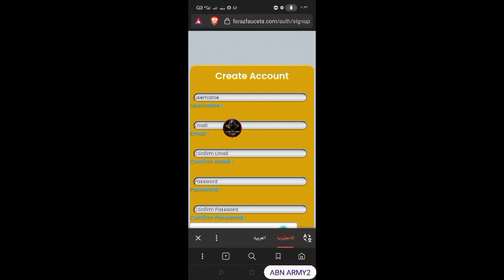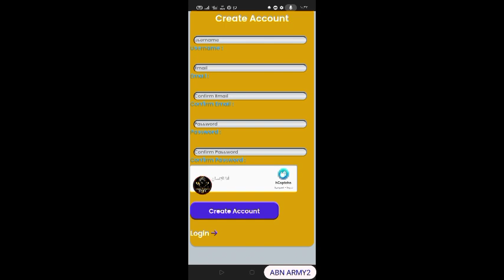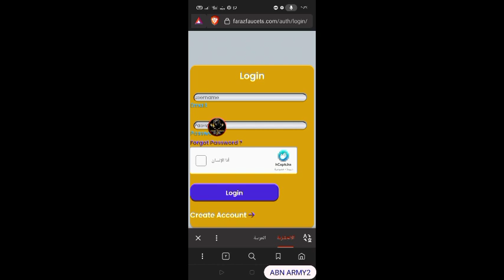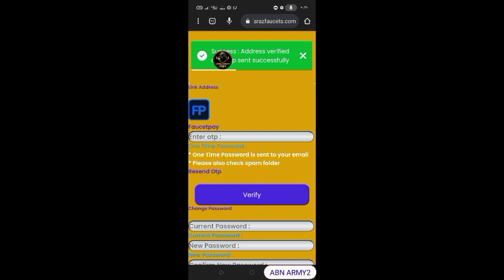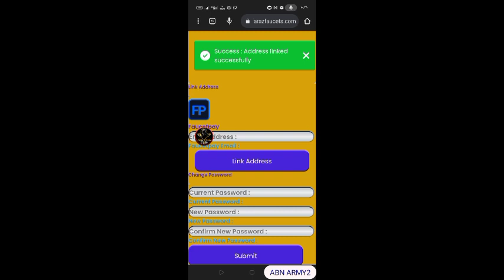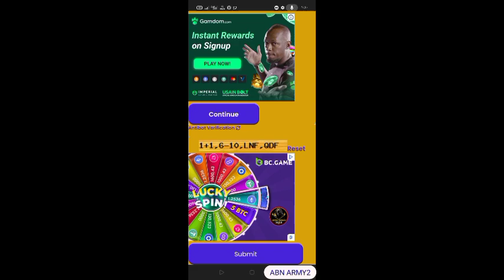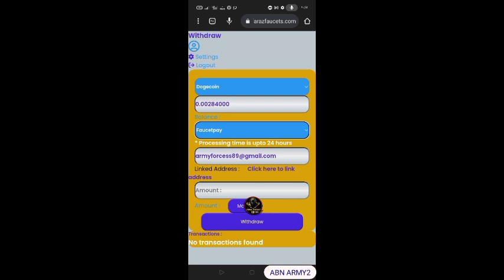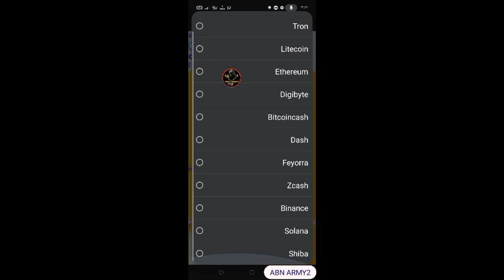شرح افضل واقوى صنبور ربح عملات رقميه مجانا على محفظه faucetpay 🔥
الربح,
الربح من الانترنت,
الربح من الانترنت 2023 (غير حياتك من موبايلك) 🔥🔥,
الربح من التليجرام,
الربح من adsterra,
airbnb الربح من,
الربح من appen,
addmefast الربح من,
الربح من ai,
الربح من adsense,
الربح من amazon kdp,
الربح من admob,
الربح من appgallery,
amine raghib الربح من الانترنت,
aliexpress الربح من,
amazon الربح من,
الربح binance,
الربح من baaz,
الربح من binance p2p,
الربح من binance مجانا,
blogger الربح من,
binance الربح من,
ربح binance,
الربح من bigo,
ربح bnb,
ربح bnb مجانا,
bigo live الربح من,
binance الربح البسيط,
bit.ly شرح الربح,
brave الربح من,
bybit الربح,
baaz الربح,
bet365 الربح,
الربح chatgpt,
الربح cpa,
الربح ccp,
chatgpt الربح,
الربح من clickbank,
الربح من clickworker,
cpa الربح من,
canva الربح من,
الربح من crazy drop,
ربح ccp,
chatgpt الربح من,
clickbank شرح الربح من,
cpagrip الربح من,
cpa الربح,
cpa و طرق الربح من الإنترنت,
canva الربح,
coinbase الربح من,
clipclaps كيفية الربح,
clapper الربح,
clipclaps طريقة الربح,
الربح من domino cafe,
الربح من divbux,
dailymotion الربح من,
الربح من dofus,
الربح من digital product,
الربح من digistore24,
ربح dogecoin,
الربح من discord,
الربح من data entry,
الربح من direct link,
dr.earnings دكتور الربح,
ditok الربح من,
design الربح من,
الربح من my daily cash,
كيفية الربح من لعبة dofus,
حقيقة الربح من لعبة crazy drop,
الربح من لعبة domino cafe,
الربح من موقع divbux,
الربح etsy,
الربح من earn fire,
الربح من expertoption,
الربح من egymerch,
الربح من ebay بدون راس مال,
الربح من exe.io,
الربح من envato,
الربح من exness,
ezoic الربح من,
etsy الربح من,
etsy شرح الربح من,
ebay الربح,
easy money الربح السهل,
etsy الربح,
exe.io الربح,
كيفية الربح من etsy,
الربح من fiverr بدون خبرة,
الربح من freepik,
الربح من facebook reels,
الربح من funbox بدون ايداع,
الربح من free cash,
الربح من fbs,
الربح من funbox,
fiverr الربح من,
الربح من facebook ads,
fiverr شرح الربح من,
fiverr شرح الربح من على الهاتف,
fiverr شرح الربح من $5000 شهرين بدون مهارات,
fiverr شرح الربح من تونس,
fiverr شرح الربح من translation,
fiverr شرح الربح من 2023,
facebook الربح من,
fiverr شرح الربح من في الجزائر,
facebook الربح,
dr.oussama الربح من الانترنت بدون خبرة,
الربح من google opinion rewards,
الربح من google adsense,
الربح من google news,
الربح من gotranscript,
الربح من تقييمات google map,
الربح من google play,
الربح من gonovel,
الربح من google,
الربح من givvy video,
gologin الربح من,
google adsense كيفية الربح من,
google admob تحقيق الربح,
google maps الربح,
google maps الربح من,
gift card الربح من,
google news الربح,
gift card الربح,
كيفية الربح من موقع gotranscript,
الربح من تطبيق gonovel,
الربح من الانترنت hasan alhalabi,
الربح من الانترنت hamid alqwaysim,
الربح من hoggpool,
الربح من halame,
الربح من تطبيق honeygain,
الربح من موقع happy scribe,
الربح من hago,
الربح من hive work,
الربح من hogg,
الربح من html css,
haitham osman ترند المشاهير كيفية الربح من,
h2 academy الربح من الهاتف,
honeygain الربح من,
honeygain كيفية الربح,
hamza الربح,
halame الربح,
كيفية الربح من honeygain بسرعة,
كيفية الربح من تطبيق honeygain,
طريقة الربح من honeygain,
الربح iptv,
iptv الربح من,
الربح من مجال iptv,
الربح من iq option,
الربح من impact,
الربح من shrinkme.io,
الربح من inboxdollars,
الربح من indriver,
الربح من impactyn,
instagram الربح من,
كيفية الربح من iptv,
الربح من jumia,
الربح من موقع jumia,
الربح من jumia aid,
الربح من موقع jp4ever,
الربح من jp4ever,
الربح من موقع jvzoo,
jumia الربح,
الربح من jvzoo,
الربح من موقع justanswer,
الربح من jumptask,
طريقة الربح من jumias,
الربح من موقع aid jumia,
كيفية الربح من gumia aid,
الربح من موقع short jambo,
طريقة الربح من موقع jumias,
الربح من تطبيق kwai,
الربح من kwai في مصر,
الربح من امازون kdp,
kwai الربح من,
الربح من kdp,
الربح من kucoin,
الربح من kwai في المغرب,
الربح من kenz'up,
kdp الربح,
الربح من kwai المغرب,
koakuma وطريقة الربح منها - koakuma gameplay,
kwai الربح,
kwai طريقة الربح,
كيفية الربح من kwai في المغرب,
الربح من الكتابة,
الربح من النت,
الربح من الالعاب,
الربح من اختصار الروابط,
linktree الربح من,
linkbox الربح,
poppo live الربح,
الربح من linkbox,
الربح من تطبيق bigo live,
الربح من موقع listverse,
الربح من linkedin,
الربح من likee,
الربح من لعبة lucky market,
الربح من medium,
الربح من melbet,
الربح من meyo,
الربح من merch by amazon,
الربح من metroopinion,
الربح من magic farm,
midjourney الربح من,
الربح من microworkers,
الربح من marketplace,
mohamed ait brahim الربح من الانترنت,
megatypers شرح الربح من موقع,
mr adnan الربح من الهاتف,
midjourney الربح,
mywill الربح من الانترنت,
mohamed ait brahim الربح من الالعاب